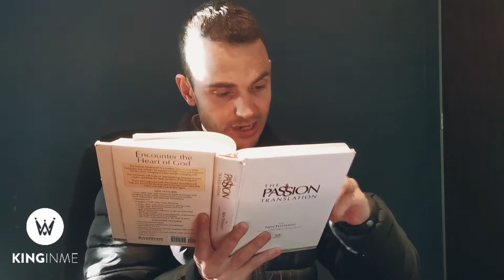ANXIOUS? OVERWHELMED? Watch this! | POWERFUL Sermon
👉👉👉Get your Arise & Shine Champion! 40 Day Transformational Tool TODAY!

sermon faith peace hope eric thomas motivation eric thomas motivational speech best of eric thomas Eric thomas joseph prince sermons joseph prince full sermons joseph prince live Joseph prince lakewood church Joel osteen pastor steven furtick elevation church elevation church sermons Steven furtick sermons bishop jakes woman thou are loosed pastors and leadership Td jakes tribl music spontaneous worship live worship Maverick city music